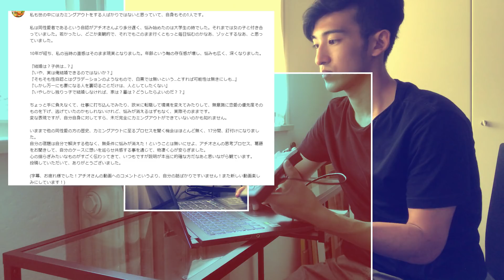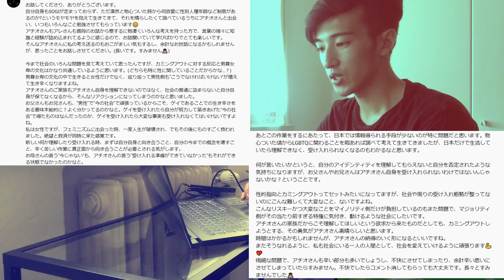【アチラジオ】なんでカミングアウトできないんだろう？コメントに返事します。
先日アップしたカミングアウトスト―リーの動画に、予想外にもたくさん温かいコメントがあり、舞い上がっておりますアチオです(^^♪

コメントを拝見していると、コメントをこのままにしておくのはもったいないくらい皆さんの貴重なお話があり、何かしらこの動画を発展させなければと考えるようになりました。
そこで、皆さんから頂いたコメントに返事をするコメント返し動画をアップすることにしました！

今回の動画は時間の関係上、音声のみの動画となっております。
聞こえよく言うとラジオ形式でございます(__)

通勤、掃除などながら聞きしていただけると皆様のお時間の節約になるかと思います！

カミングアウト ゲイ カミングアウトストーリー gay coming out